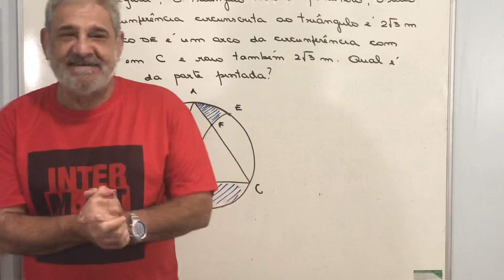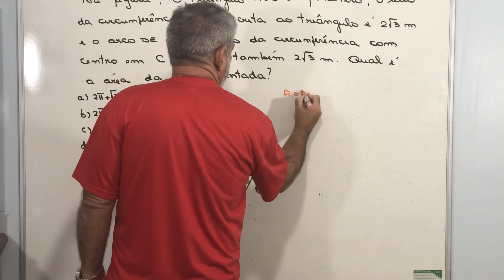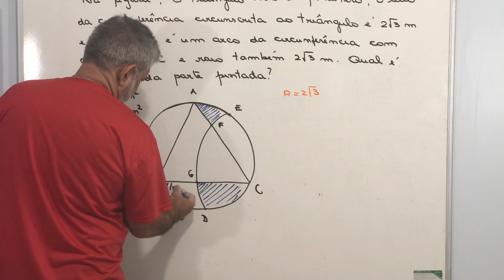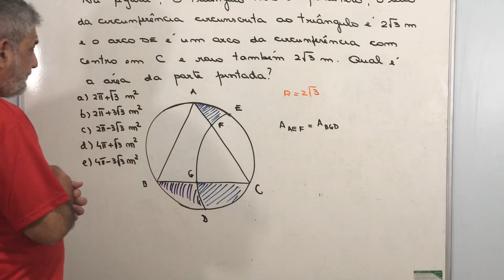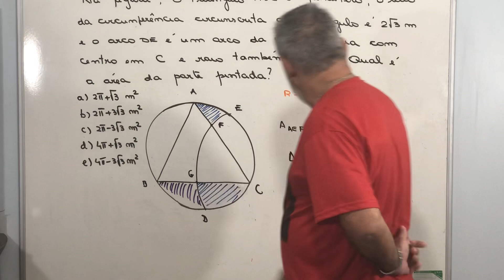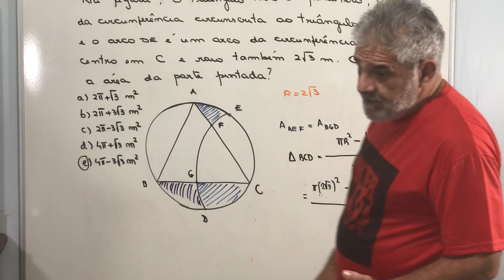Preparando para EPCAR/CN